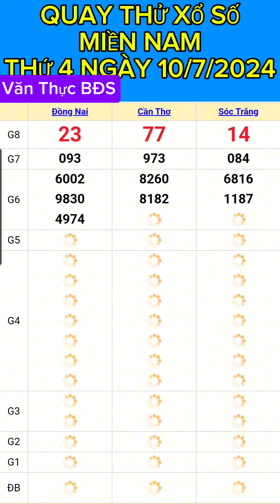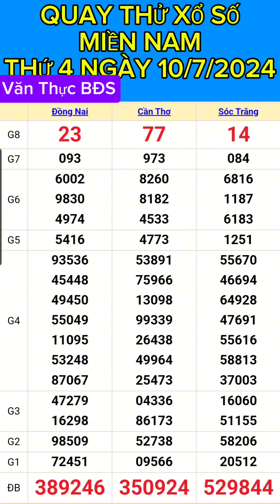KẾT QUẢ QUAY THỬ XỔ SỐ MIỀN NAM THỨ 4 NGÀY (10/7/2024) ĐỒNG NAI.CẦN THƠ.SÓC TRĂNG